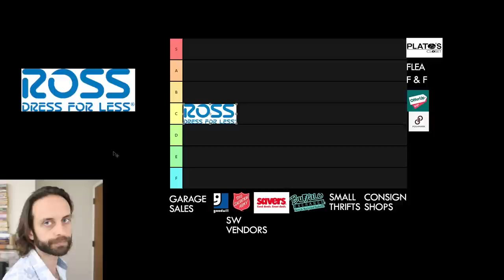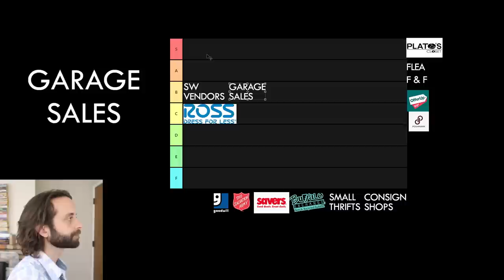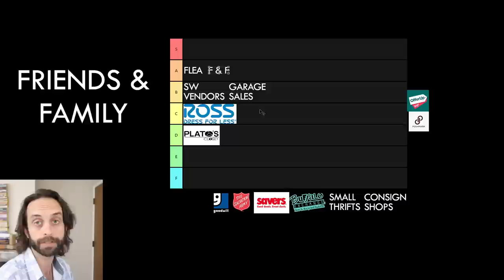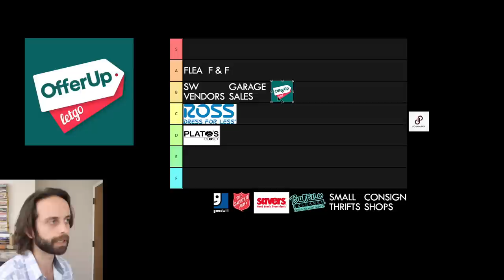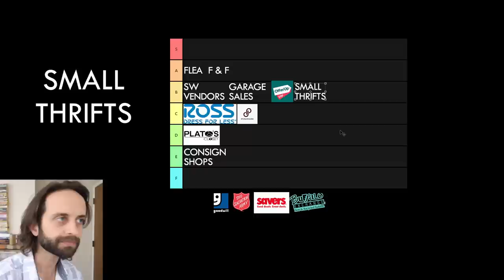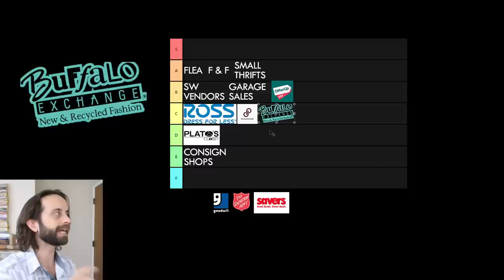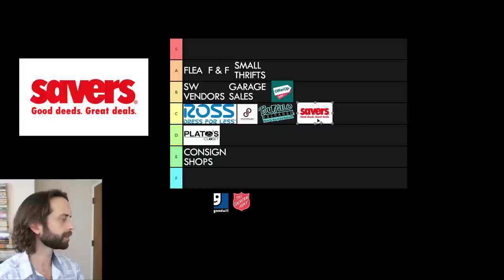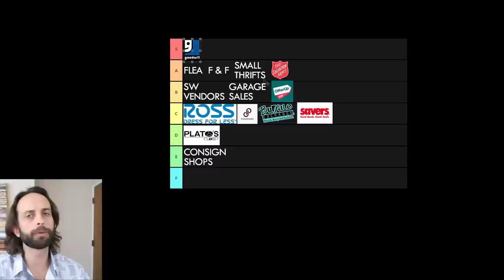Where To Find Clothing To Sell On Ebay, Poshmark, Mercari and Depop [Source Tier List]